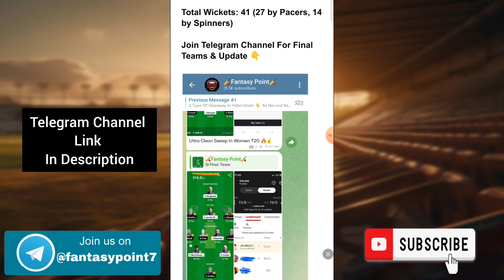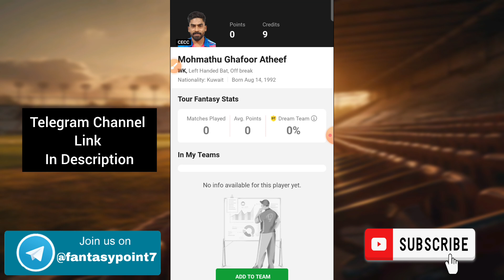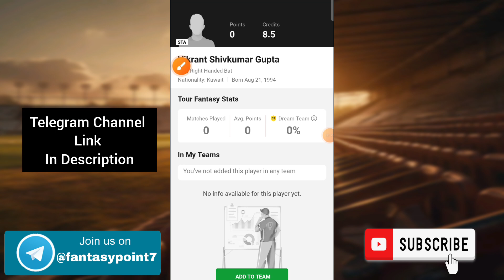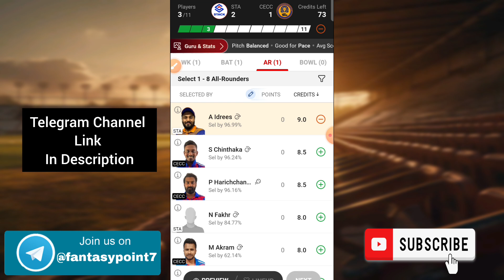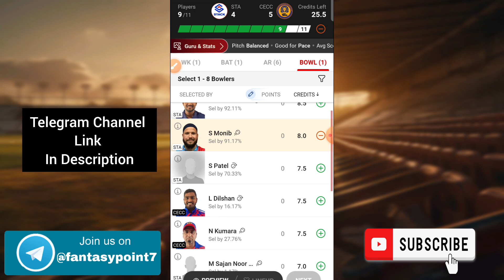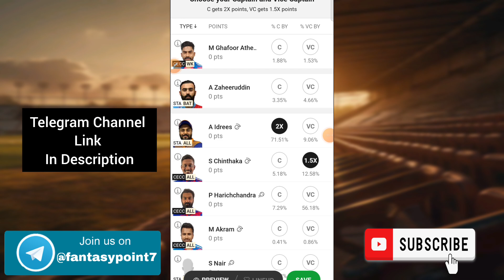STA vs CECC Dream11 Prediction | STA vs CECC Dream11 Kuwait T10 | STA vs CECC Today Match Team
STA vs CECC TODAY KUWAIT T10 ELITE CUP DREAM11 PREDICTION
STA vs CECC DREAM11 PREDICTION Kuwait T10 DREAM11 PREDICTION